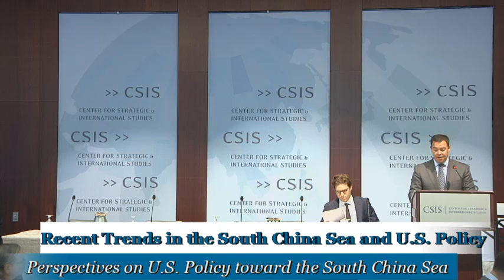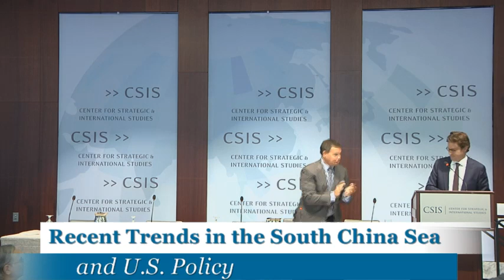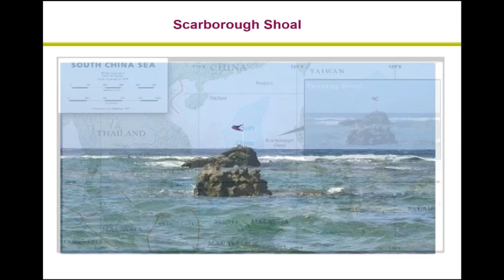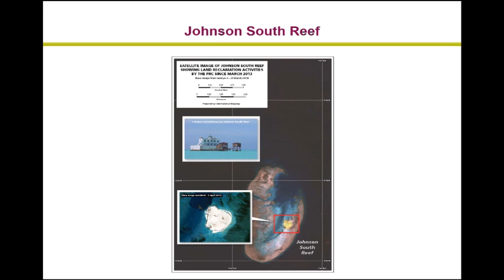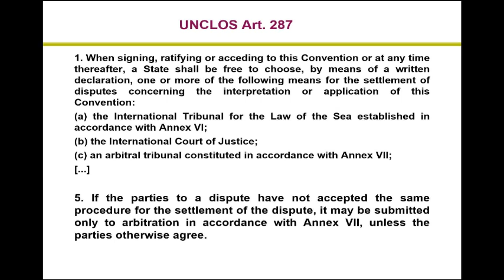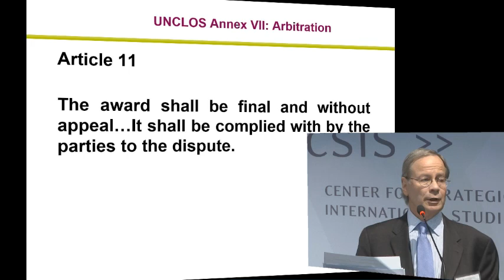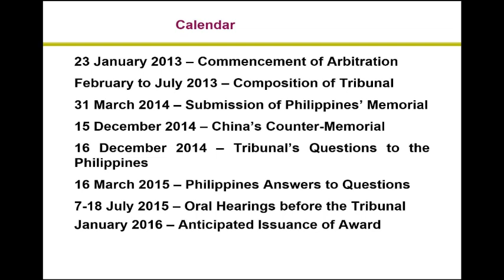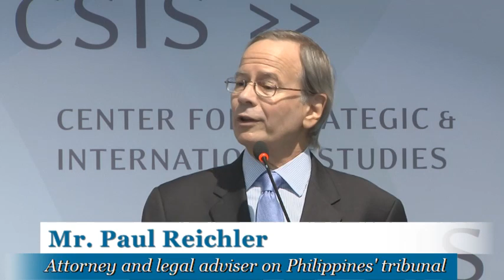Recent Trends in the South China Sea and U.S. Policy: Day 2 Welcome and Keynote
Welcome and Introduction of Keynote

Keynote Address
           Mr. Michael Fuchs
           Deputy Assistant Secretary of State for Strategy
           and Multilateral Affairs
           Bureau of East Asian and Pacific Affairs

 Opening Remarks
           Mr. Paul Reichler
           Attorney and legal adviser on Philippines' tribunal
           case